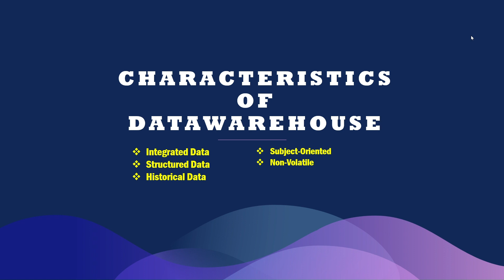Characteristics of Data Warehouse |AKTU|KOE093| Simple and easy explanation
Hey guys! welcome to transformU
Key characteristics of a data warehouse include:

Integrated Data: Data from disparate sources across an organization are integrated into a common format within the data warehouse. This integration process often involves data cleaning, transformation, and standardization to ensure consistency and accuracy.

Structured Data: Data in a data warehouse is organized in a structured format, typically in tables with rows and columns. This structured format enables efficient querying and analysis using SQL (Structured Query Language) or other analytical tools.

Historical Data: Data warehouses store historical data over time, allowing users to analyze trends, patterns, and historical performance. This historical perspective is valuable for making informed decisions and predicting future outcomes.

Subject-Oriented: Data warehouses are organized around specific subjects or areas of interest, such as sales, marketing, finance, or operations. This subject-oriented approach facilitates targeted analysis and reporting for different business functions.

Non-Volatile: Once data is loaded into a data warehouse, it is typically not updated or modified frequently. Instead, data is appended or overwritten with new updates, preserving a historical record of changes over time.